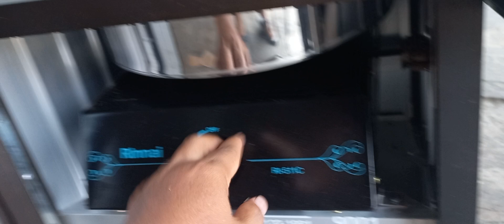Rombong siomay pun bisa jadi dengan rombong sekeren ini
terima kasih sudah meng klik vido ini semoga dimudahlan segala urusan dan di lancarka rejekinya semoga vido ini bisa bermanfaat dan meng inspirasi bagi semuanya dan salam suksse selalu.
Hallo ka, Untuk info lebih lanjut mengenai produk Rombong motor/manggon, harga dan cara pemesanan silahkan hubungi nomor admin kami bisa langsung di 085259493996 ☺